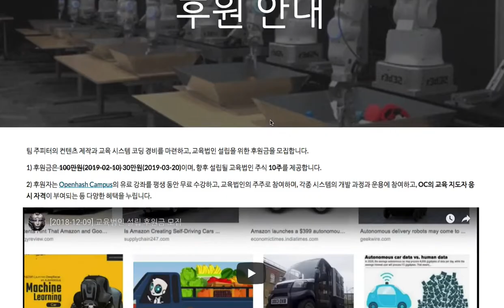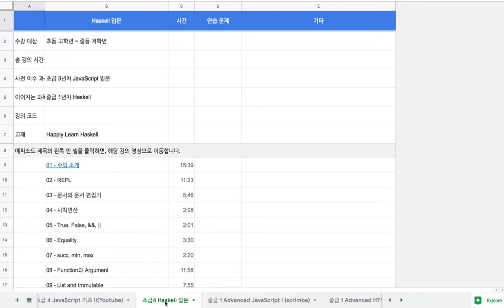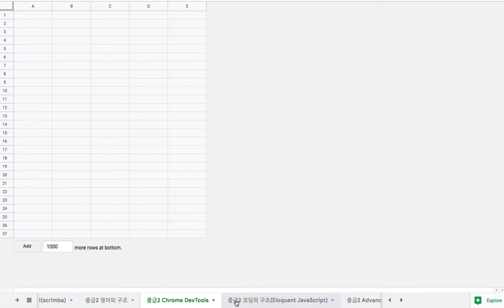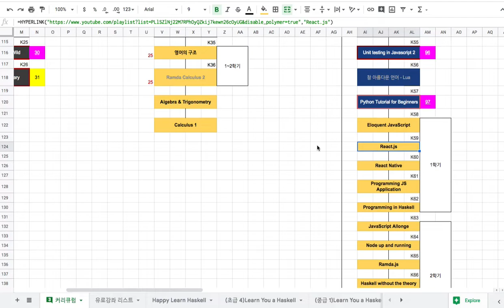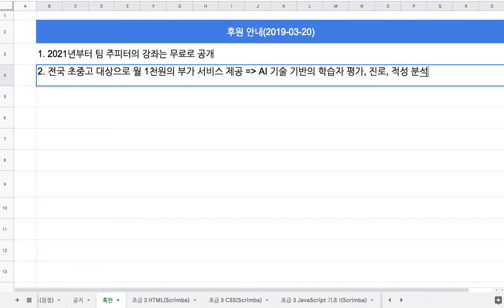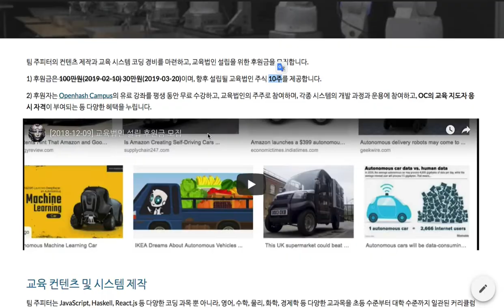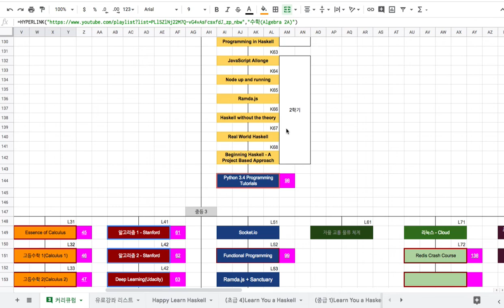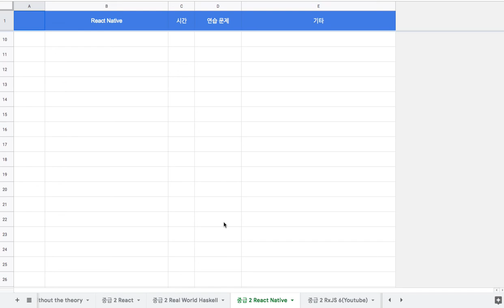[후원금 조정 안내] 100만원에서 30만원으로